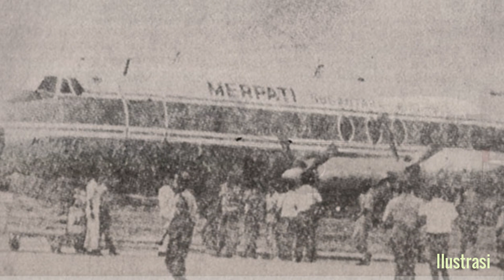RIVALITAS TNI POLRI DI BALIK PEMBENTUKAN SAT 81 GULTOR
Satuan 81 Gultor Kopassus dibentuk pada 30 Juni 1982.

Sumber Referensi:
1. Buku Kopassus: Inside Indonesia's Special Forces karya Ken Conboy